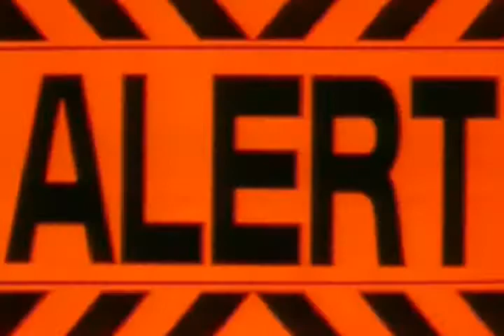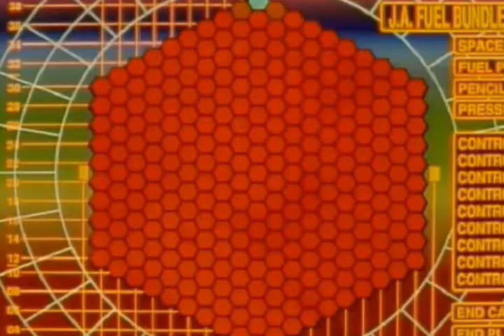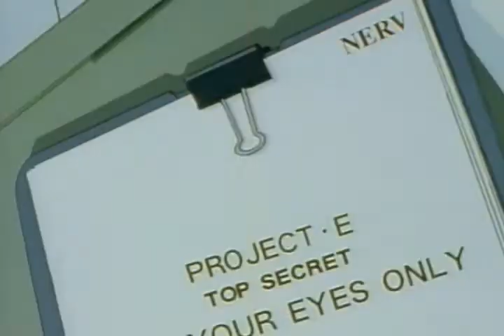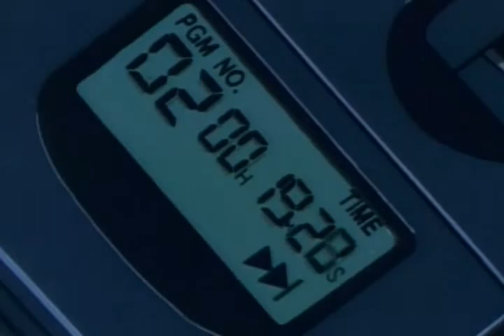Evangelion Сплин выхода нет